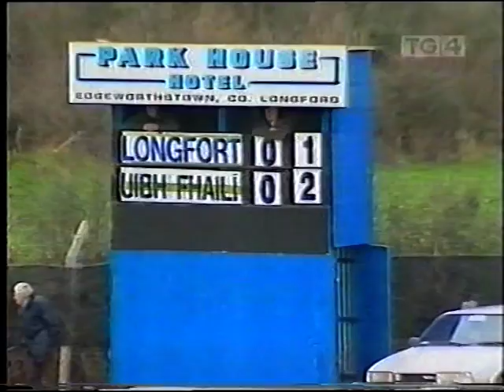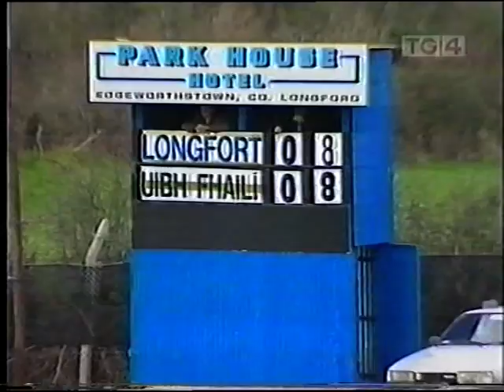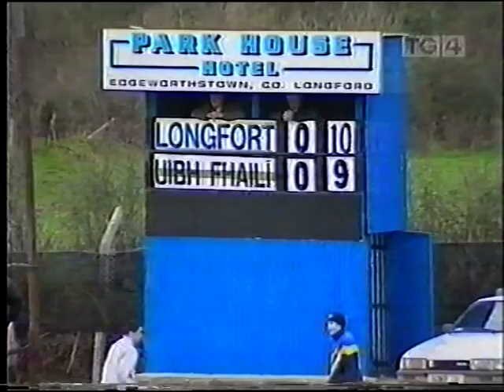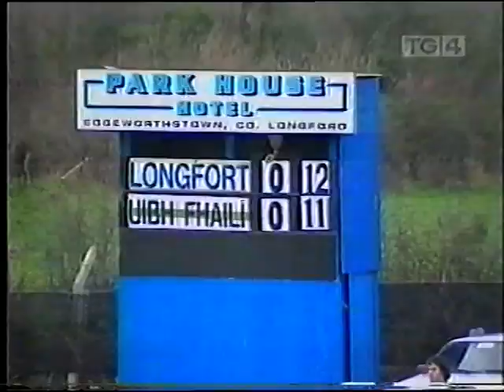2000 O'Byrne Cup Semi Final Longford v Offaly